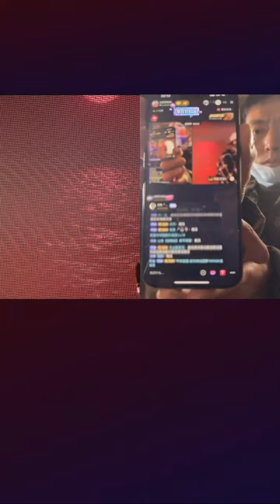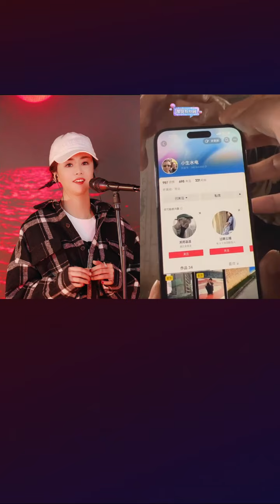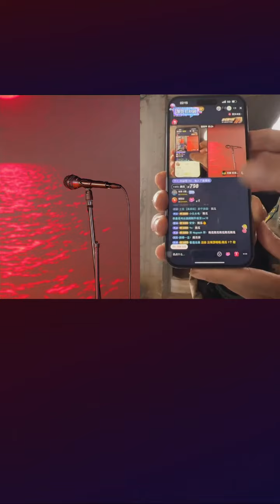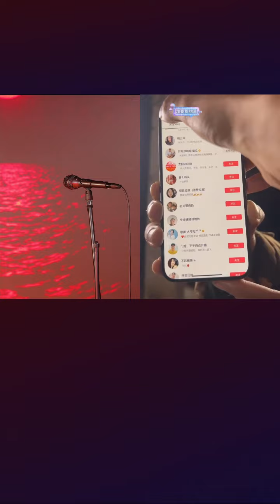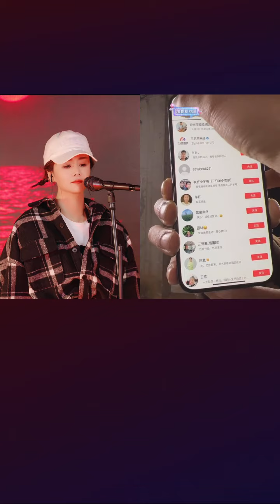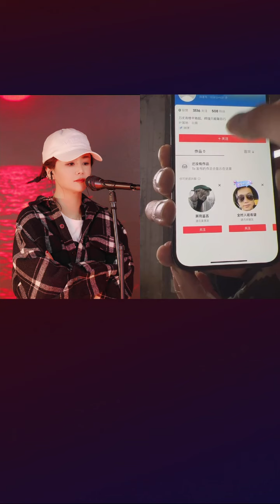花姐 狂浪 直播 20221101 huajie